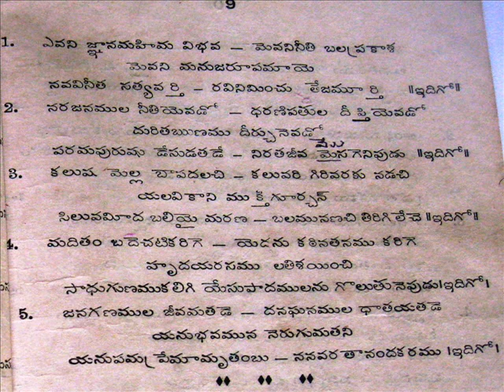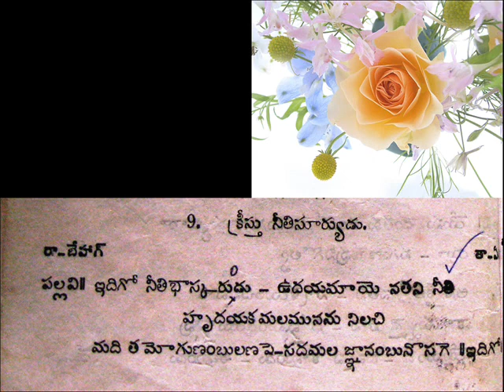Edhigo Neethi Bhaskarundu Late Rev Chitti Bhanumurthy